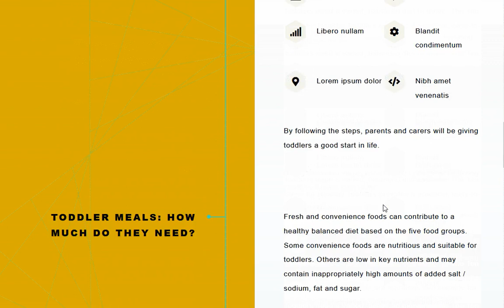Peas and Bananas Design and development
Design for a family & kids community with custom modules, MailChimp implementation and custom user profiles